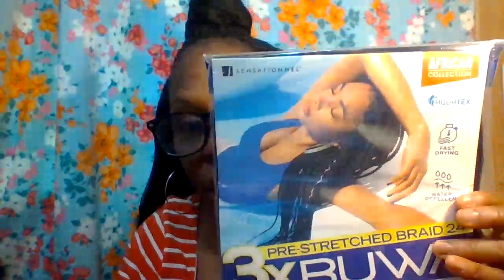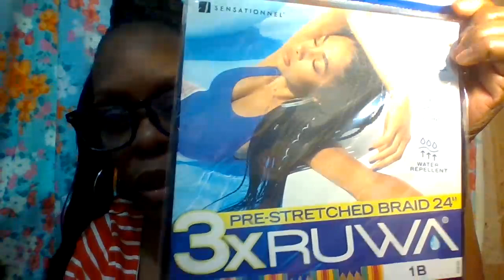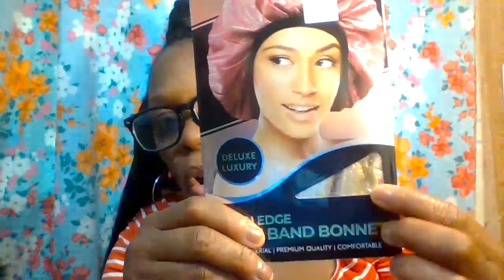BEAUTY SUPPLY HAUL *2024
HOW IS YOUR DAY? BLESSED I'M SURE. WE ARE HAPPY JUST TO BE ALIVE AND ENJOYING LIFE.  IN TODAY'S VIDEO IS WHAT I BOUGHT AT MY LOCAL BEAUTY SUPPLY STORE AND I NEEDED TO STOCK UP ON.  SIT BACK RELAX, GRAB YOURSELF A SNACK, SOMETHING TO DRINK OF YOUR CHOICE, TAKE NOTES.

THANK YOU ALL SO MUCH FOR YOUR SUPPORT AND KIND COMMENTS. I'M GRATEFUL TO DO THESE VIDEOS BEACUSE YOU ALL MEAN THE WORLD TO ME, SO PLEASE ENJOY THE REST OF THE WEEK. STAY SAFE, STAY ENCOURAGED DREAM BIG NEVER GIVE UP ON YOURSELF'S OR GOALS.